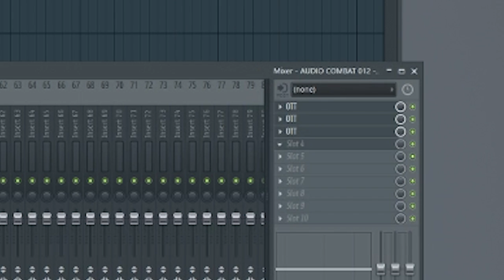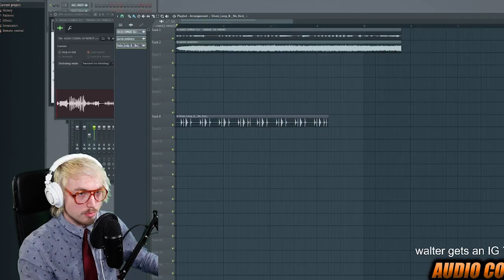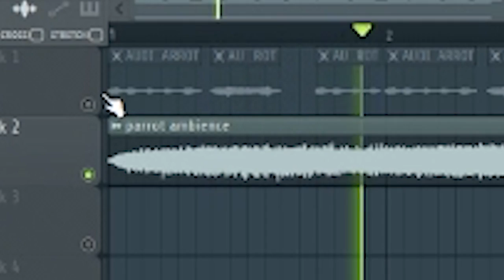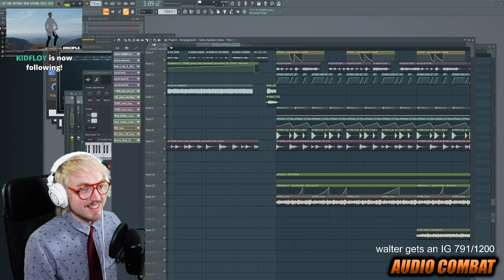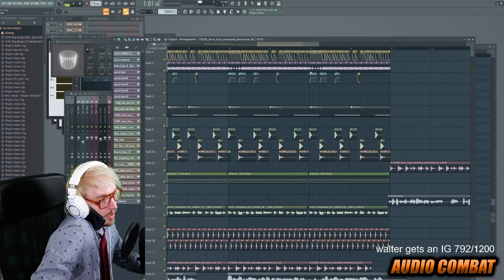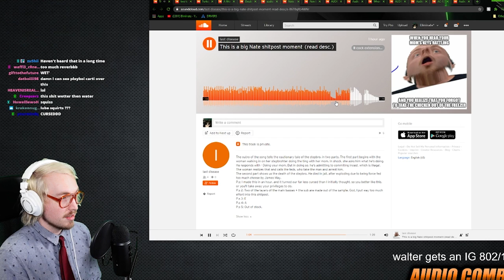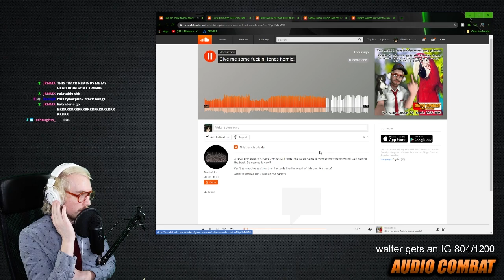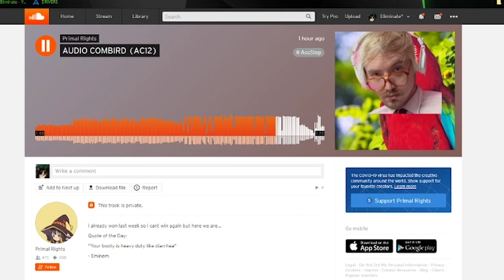Accidentally Making A Macklemore Song Out Of A Parrot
welcome to nate's farm